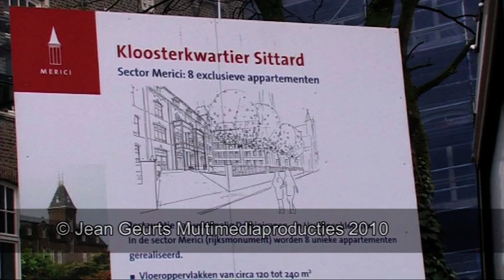Grote Brand Kloosterkwartier Sittard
In het in aanbouw zijnde appartementencomplex kloosterkwarties in Sittard heeft zondagochtend een grote brand gewoed. De brand in het monumentale gebouw aan de Oude Markt in het stadscentrum brak rond kwart voor acht uit. De brand werd met groot matrerieel bestreden door de Brandweerkorpsen van Sittard, Geleen, Born en Meerssen. Rond negen uur gaf de brandweer het sein brand meester.
De politie onderzoekt of er sprake is van brandstichting